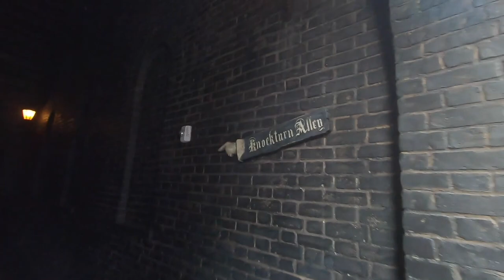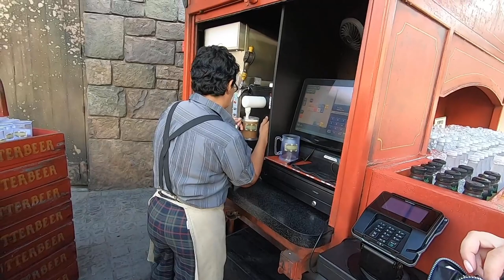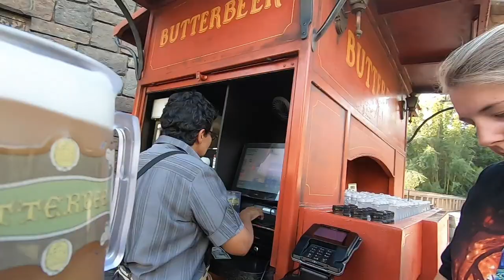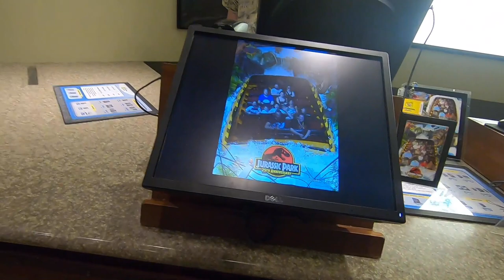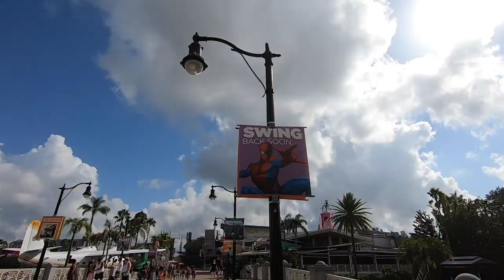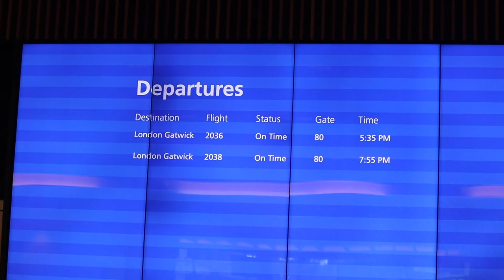Florida Day 14: Breakfast At The Leaky Cauldron, Universal Studios Orlando & Going Home 😢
It’s our final day here in Orlando and what a 2 weeks it has been. I can only thank Agnes for creating such an amazing agenda for us to follow 🙌

To make sure we make the most of this final day, we where up early to make sure we where one of the first in the park. The first stop being The Leaky Cauldron for breakfast!

The plan then is to head over to Universal Island of Adventure and jump on all the rides we hadn’t been able to get on the previous few days